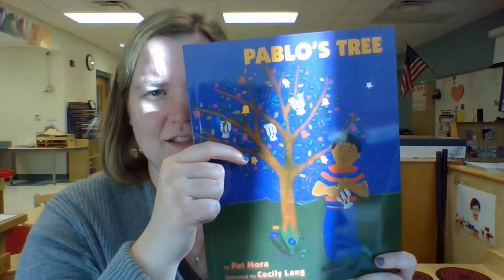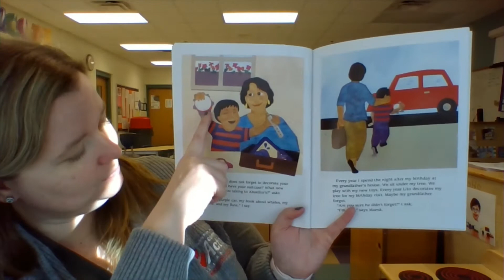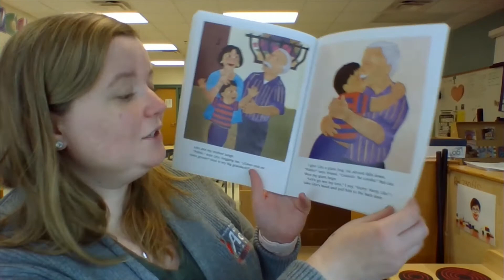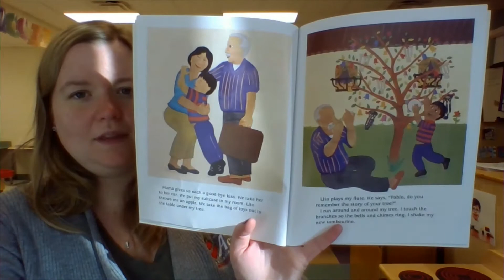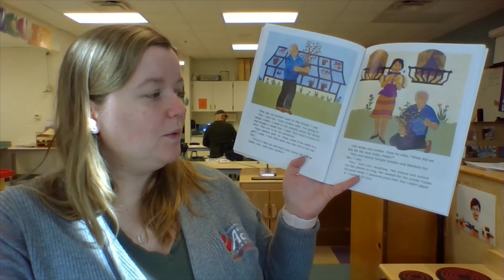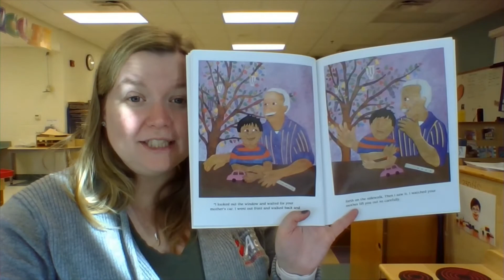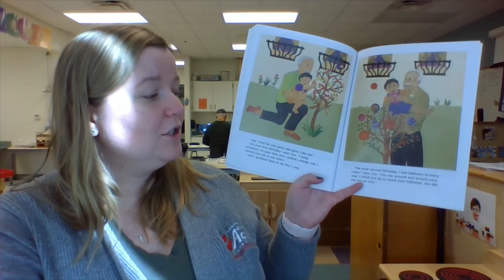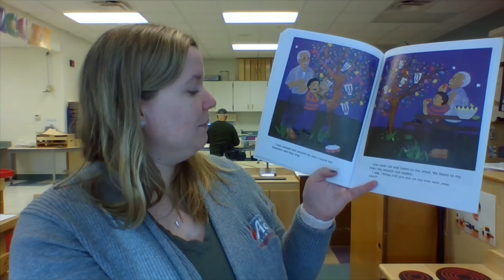Pablo's Tree by Pat Mora